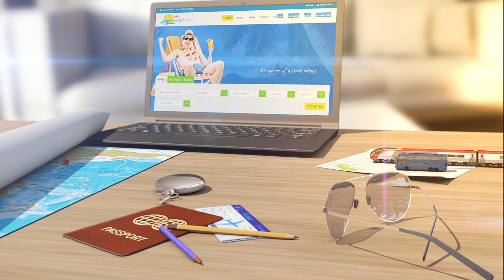Government Focussing On Last-Mile Air Connectivity To Tier-III Cities: Scindia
Civil Aviation Minister Jyotiraditya Scindia on Thursday said the government is concentrating on last-mile connectivity to Tier-III cities to ensure the democratization of civil aviation in the country.

In replying to a question in the Lok Sabha, Scindia said India has tremendous connectivity between Tier I-II cities.

"What needs to be strengthened is last-mile connectivity to Tier-III cities." "Our government is concentrating on last-mile connectivity to make sure the democratization of civil aviation truly takes place in the country," Scindia said during Question Hour.

The minister said the government is looking at the small aircraft scheme launched last year, under which sub-20 seater aircraft are being used to provide last-mile connectivity.

In the last round of UDAN—UDAN 4.2—132 routes have been awarded, of which, in the major sectors, 16 are helicopter routes, and almost 50 are seaplane routes, Scindia said.